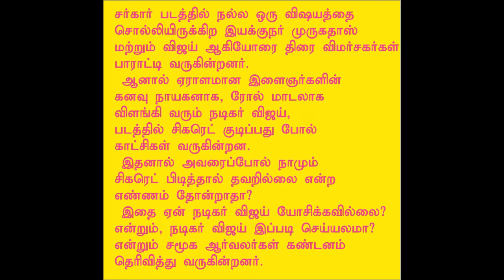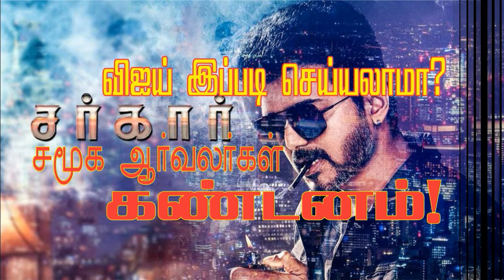இது நியாயமா? ACTOR VIJAY SMOKING புகை பிடிப்பது போல் பல காட்சிகளில் வருகிறார்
இது நியாயமா?
இளைய சமூகத்தின் பிடித்தமான நடிகராக உள்ள நடிகர் விஜய் ஏராளமான ரசிகர்களை கொண்டுள்ளார்.
 படத்தில் ஓட்டு போடும் நல்ல விஷயத்தை ஆணித்தரமாக வெளிப்படுத்தியுள்ள அவர், படத்தில் புகை பிடிப்பது போல் பல காட்சிகளில் வருகிறார்.
 அவரை பின்பற்றி தொடர்ந்து வரும் ரசிகர் கூட்டமும், இளைஞர்களும் அவரைப்போல் சிகரெட் பிடிக்க மாட்டார்களா? இதை ஏன் விஜய் யோசிக்கவில்லை? என்று சமூக ஆர்வலர்கள் கண்டனம் தெரிவித்து வருகின்றனர்.